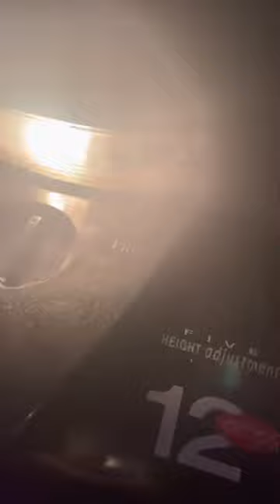Vacuuming in the dark with a (2002) Bissell powerforce bagged 3522.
Oldie but a goodie.